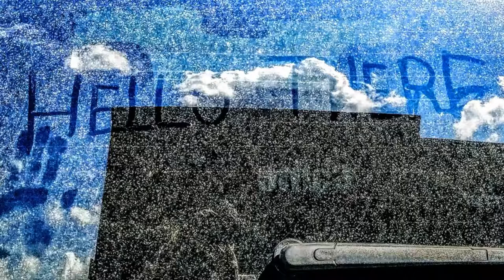Happy to Be Here